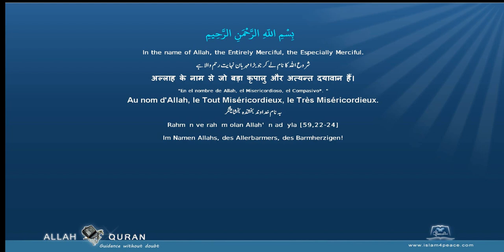Quran Arabic with Punjabi Translation 106 قريش Quraish QurayshMeccan Islam4Peace com